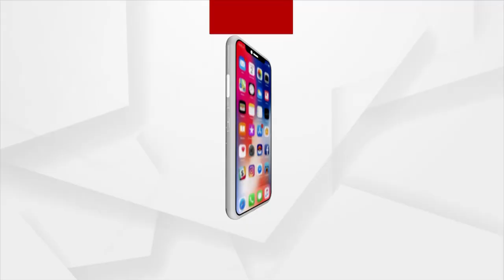Headlines 7pm | 23 June 2023 | Argus News